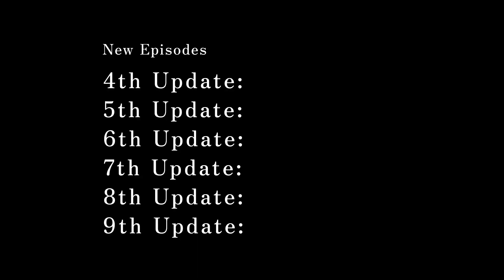REYNATIS - Launch trailer (PEGI) (EN)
General information:
🎮 Developer: FURYU Corporation
🎮 Publisher: NIS America, Inc.